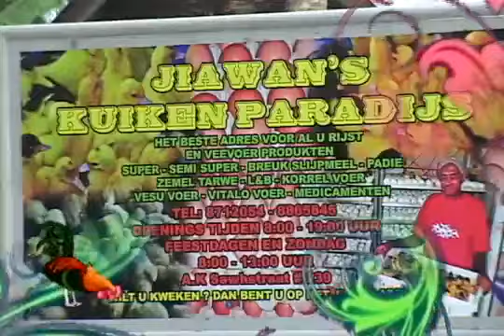TV spot Jiawan's Rijsthandel N.V. Nickerie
N.V. Jiawan's Rijst & Veevoer bedrijf Nickerie

Hier bent u terecht voor al uw rijst en veevoer produkten (Vitalo- Vesu voer & LNB korrel voer) Tevens voor al uw slacht-, leghoren-, oso fowroe en kwa-kwa kuikens. Waterbakken, voerbakken en medicamenten.

A.K.Doerga-saw straat no. 239 (Oostkanaalweg) Nickerie - Mobiel: 871-2054 (Awinash) / 886-5845 (Newien)

Openingstijden: Ma. t/m Zat. 8:00 uur v.m. tot 7:00 uur n.m.
Zondagen en Feestdagen van 8:00 uur v.m. tot 1:00 uur n.m.